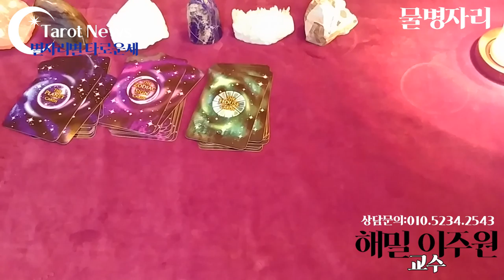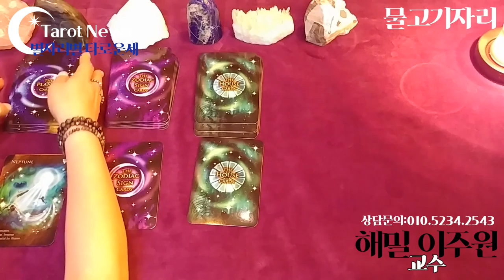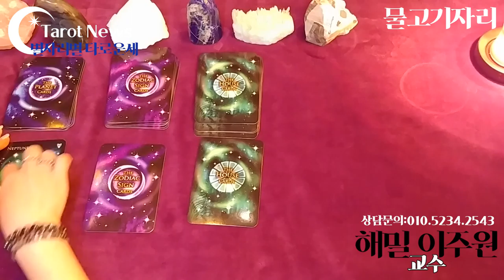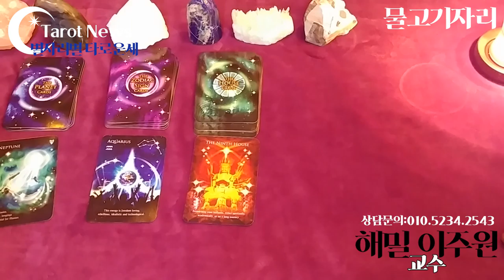[2019.08월5일~11일까지 별자리별 타로운세]사수자리.염소자리.물병자리.물고기자리:점방티비& 타롯뉴스 와 함께.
사수자리:3분50초
염소자리:7분
물병자리:10분
물고기자리: 13분 10초

🏹사수자리

🐐염소자리

🍶물병자리

🐟고기자리